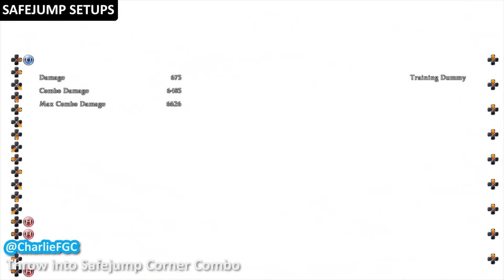Beelzebub Combo Guide: Advanced グラブル【GBVS 2020】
This Beelzebub guide covers advanced combos.  My Granblue Fantasy Versus guides also covers advanced secret techniques, Beelzebub's gravity orb moves, divekick moves, teleport mechanic, beelzebub mixups his sba and ssba setups and much more!

Thanks for checking out my advanced technique and combo guide for Beelzebub , the first DLC character for Granblue Fantasy Versus GBVS.  As the last boss of the game, I'm sure he is going to be OD.

0:00 - Intro
0:22 - Corner Carry Combos
2:22 - Dive Kick Combos
4:28 - Side Switch Combos
5:23 - Safejump Setups
7:25 - Mix Up Sequences
9:28 - Touch of Death Examples

グラブル グラブルvs グランブルーファンタジー